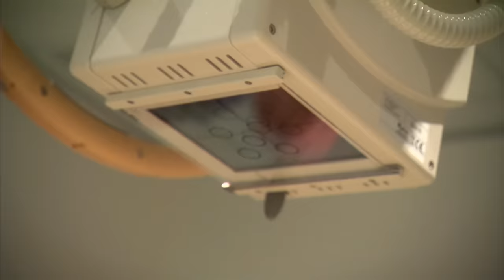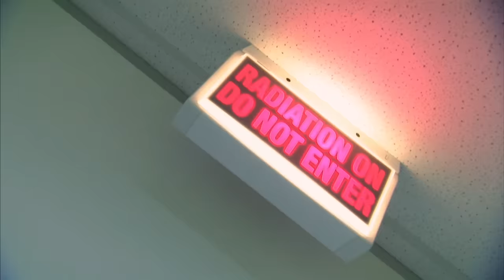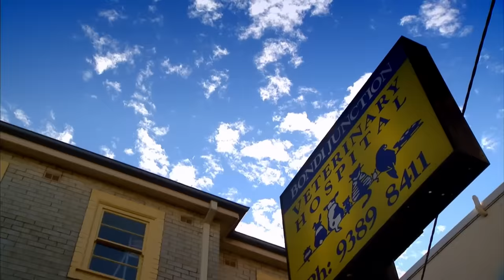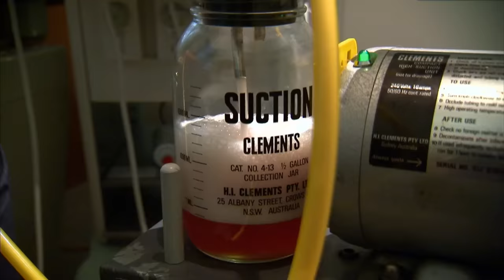Deformed Puppy Needs Life-Changing Surgery 😢 | Bondi Vet Season 1 Ep4 | Bondi Vet Full Episodes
Dr Andrew Marchevsky performs life-changing surgery on a golden retriever puppy with severely deformed legs; Dr Chris Brown pays a visit to a devoted 88 year old dog owner whose King Charles Spaniel has a terminal heart condition; Dr Chris also gives the oldest goat in Australia a manicure; Meanwhile, Dr Lisa Chimes digs deep to remove a bone from a springer spaniels' throat